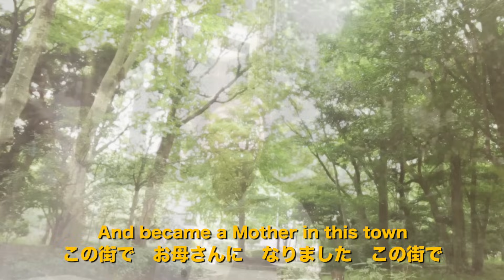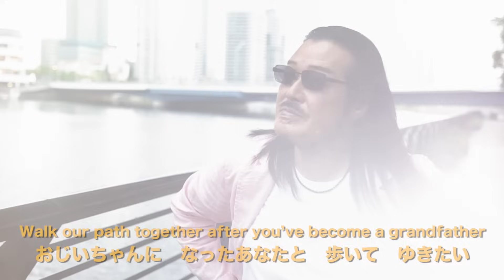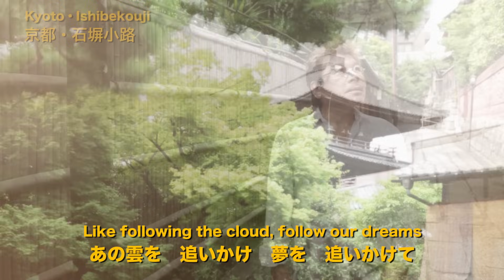ブラザーズ5 『この街で』(BROTHERS5[In This Town]) (MV)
2014年10月1日発売
杉田二郎、堀内孝雄、ばんばひろふみ、高山厳、因幡晃によるユニット・ブラザーズのトリプルA面シングル「入っておいで この里に／この街で／地球が生まれた日」より「この街で」のミュージックビデオ（歌詞付き）
「この街で」は新井満さんの名曲のカバー。